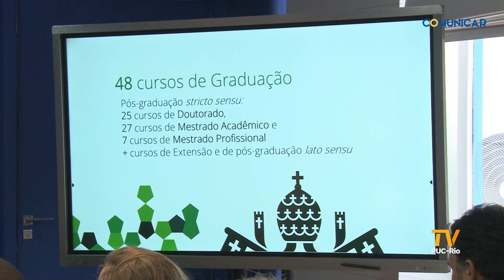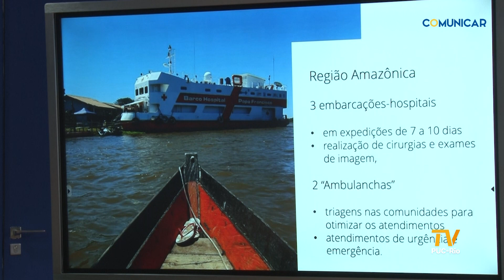TV PUC-Rio | Acordo define hospital-escola da nova graduação em Medicina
A Universidade assinou um acordo com a Associação e Fraternidade São Francisco de Assis na Providência de Deus, que marca a última etapa do processo de construção do projeto da graduação de medicina na PUC-Rio. A cerimônia, na Sala do Conselho Universitário, teve a presença do reitor, Prof. Pe. Anderson Antonio Pedroso, S.J., e do fundador da Associação e Fraternidade São Francisco de Assis na Providência de Deus, Frei Francisco Belotti. Participaram ainda o Vice-Reitor Geral, Prof. Pe. André Luís de Araújo, S.J., o Decano do Centro de Ciências Biológicas e da Saúde (CCBS), Prof. Hilton Koch, o Diretor do Departamento de Medicina, Prof. Jorge Biolchini, o Diretor Administrativo do hospital, Maurício Nunes, e o Diretor Médico, Guilherme Costa.